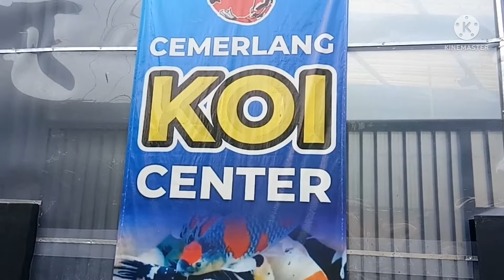IKAN KOI DI AQUARIUM BESAR.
THE COMPLETE KOI FISH SHOP IN EAST JAVA | SOME KINDS OF IT FROM JAPAN.